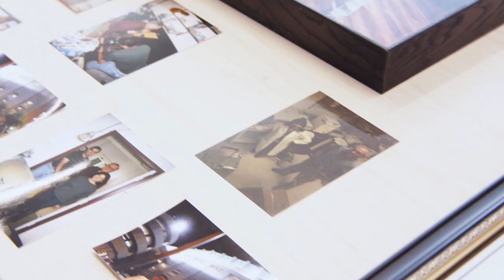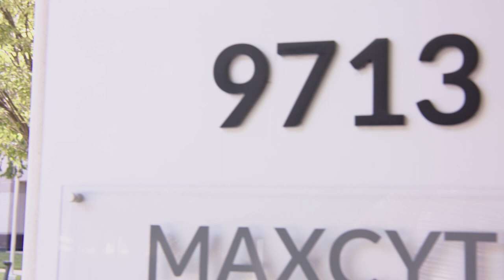MaxCyte VisionVideo 2022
I helped create this video as a timeline and celebration of MaxCyte's growth and move to a new headquarters. I worked with such a talented crew from our Spectrum Science team and production crew out of Washington, D.C. with the Green Buzz Agency.